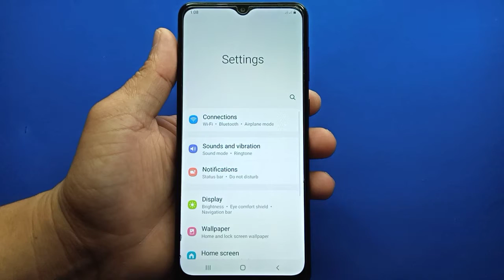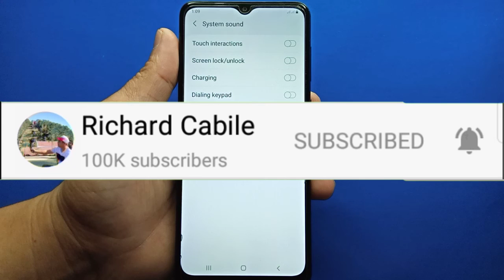How to turn on or off keyboard sound on Samsung Galaxy A02 | System Sound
Do you want to turn on or off keyboard sound on Samsung.  In this tutorial I will teach you how to turn on or off keyboard sound on Samsung Galaxy A02 mobile phone.

Thanks...